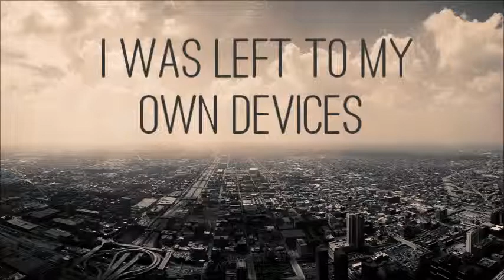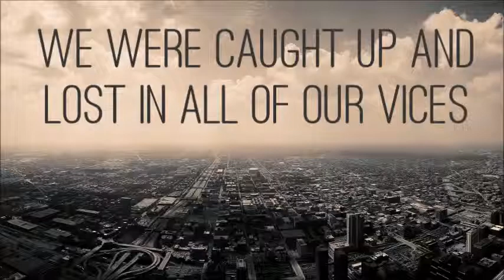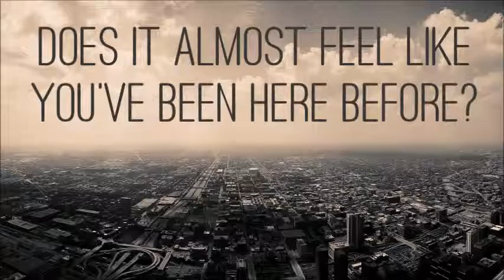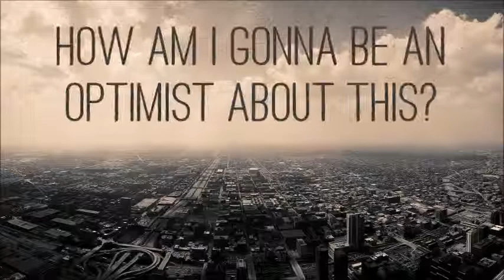Pompeii - Bastille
I finally had some time to finish this one.
Leave suggestions too! I'll do it as soon as I can.

Next up (probably) is Creep by Radiohead. Stay tune!